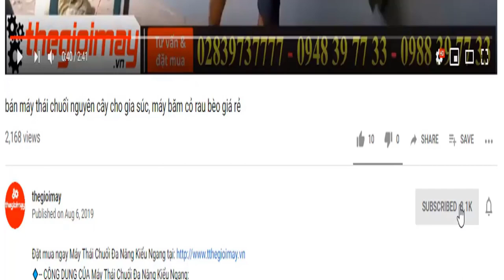xem hai dòng máy băm chuối nhuyễn cho gà vịt tốt nhất tại việt nam băm các loại sản phẩm như thế nào